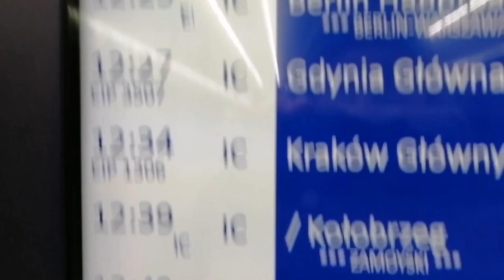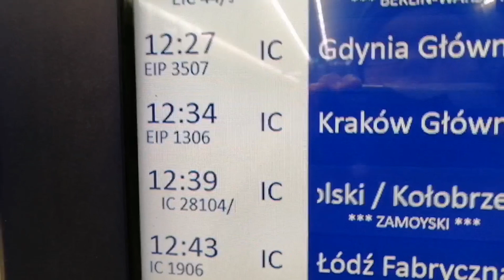Prezentacja dworca kolejowego Warszawa Centralna (2 Przeloty) Grudzień 2022